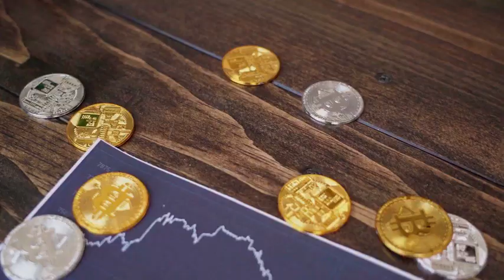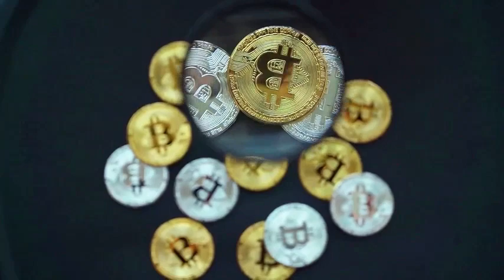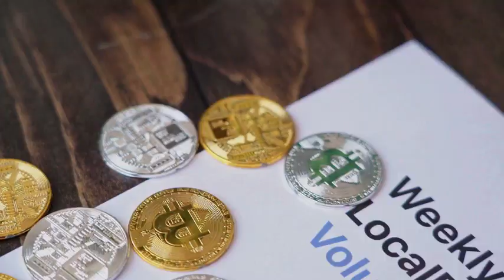Gnosis Rights WILL X9000 AFTER DEAL WITH CHATGPT - GNO NETWORK PRICE PREDICTION 2024-2025